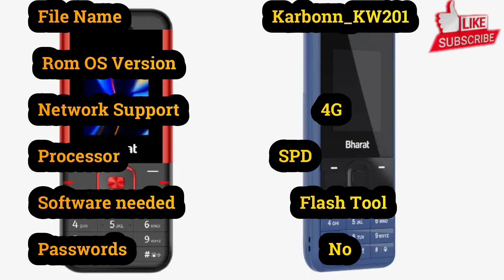Jio Bharat K1 Karbonn KW201 Flash File, Firmware, Stock Rom Free Download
▬▬▬▬▬ஜ۩ amazon product۩ஜ▬▬▬▬▬

✅ CAMERA Canon 200D Mark 2
✅ 2nd Camera Canon 90D
✅ 50MM LENS
✅ CAMERA TRIPOD
✅ TRIPOD FOR MOBILE
✅ VLOG GORILLA POD
✅ LIGHT STAND (SOFTBOX)

         ▬▬▬▬▬▬ஜ۩VIDEOS۩ஜ▬▬▬▬▬▬▬

✅ Huawei Y9 2019 JKM-LX1 Frp Bypass Google Account Bypass No TalkBack No Emergency backup No safe mood

✅ How to Fix AUDIO in Hackintosh laptops: Mac OS Catalina, Hackintosh Big Sure, Mojave, Mac on window

✅ Vivo y12 (1904) y15 y20 FRP bypass, Google Account Unlock Bypass Android10 Android11 Without Pc 2021

   ▬▬▬▬▬▬▬ஜ۩KEYWORDS۩ஜ▬▬▬▬▬▬▬▬
Jio Bharat K1 Karbonn KW201 Firmware Flash File
Jio Bharat K1 Karbonn KW201 Flash File Download
Jio Bharat K1 Karbonn KW201 Firmware Stock Rom Download
Jio Bharat K1 Karbonn KW201 Firmware Flash File Stock ROM